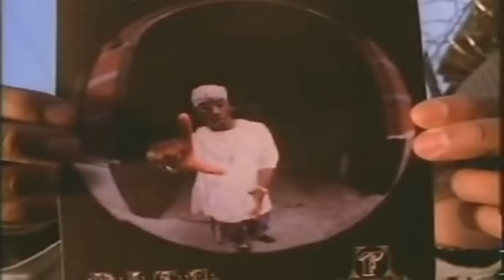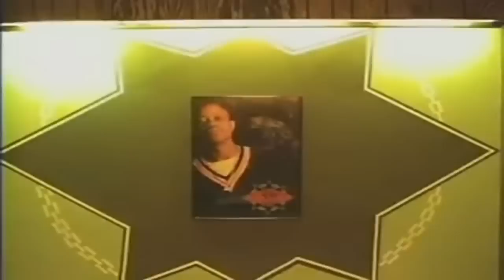Gang Starr - Full Clip(Dirty)(HD)